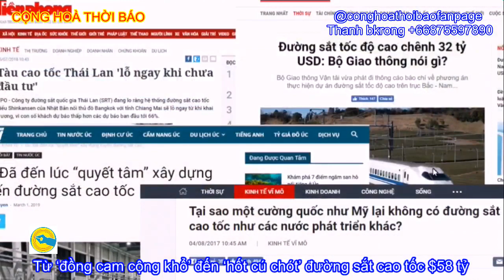Tam Trụ: Trọng Ngân Phúc, quyết ‘hốt cú chót’ bằng dự án đường sắt cao tốc 58 tỷ Đô la